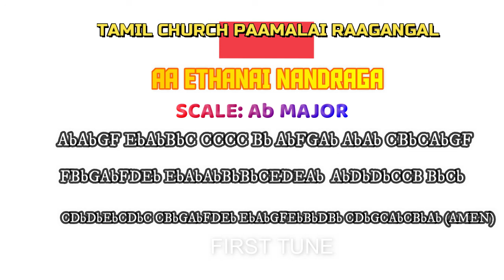AA ETHANAI NANDRAGA PIANO/ TAMIL CHRISTIAN PAMALAI SONG PIANO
aa ethanai nandraga piano,aa ethanai nandraga piano notes,aa ethanai nandraga piano tutorial,aa ethanai nandraga keyboard,aa ethanai nandraga keyboard notes,aa ethanai nandraga keyboard tutorial,tamilchristiansongskeyboardnotes,tamilchristiansongskeyboardtutorial,tamilchristiansongskeyboardplaying,tamilchristiansongskeyboardpractice,tamilchristiansongspianonotes,tamilchristiansongspianotutorial